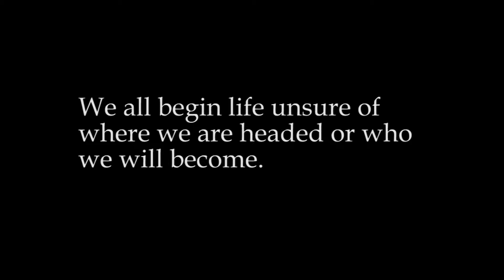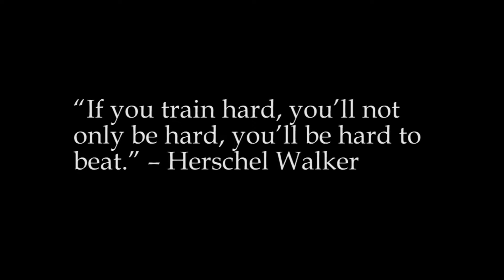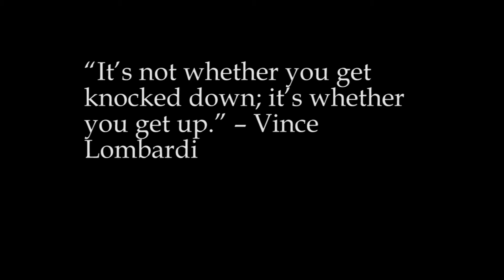My Journey seq2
UPdated with quicker cuts to the fighting scenes and replaced clips at the end with more impactful ones.